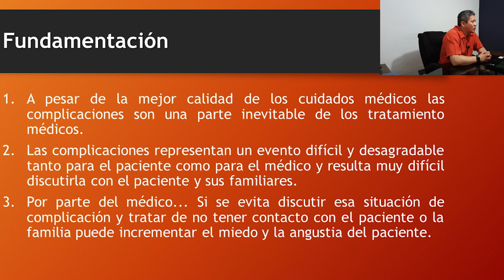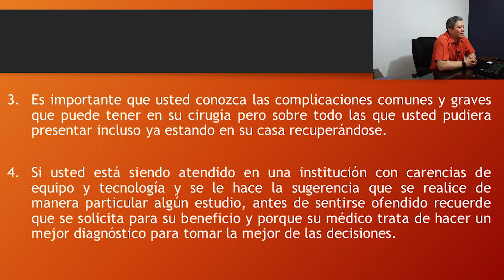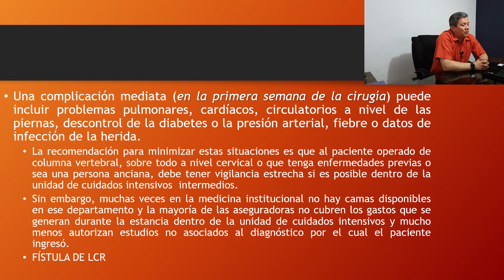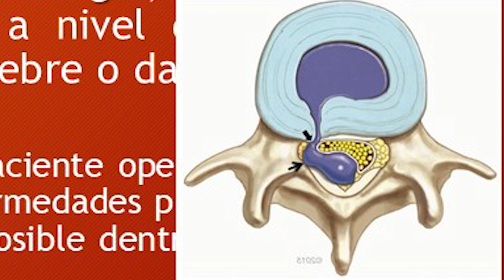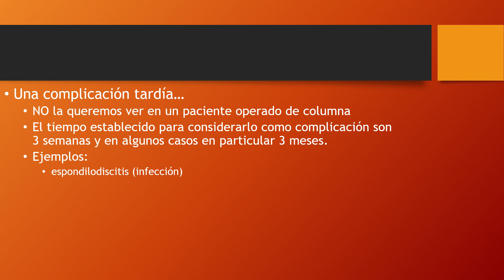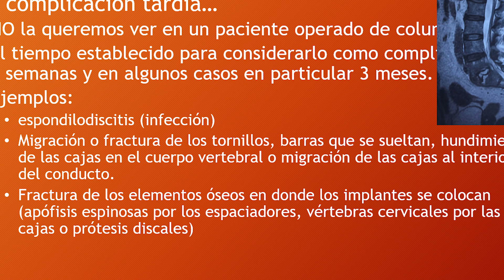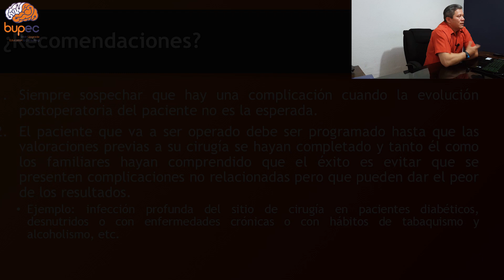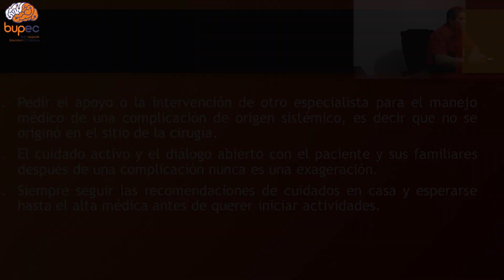Complicaciones en Cirugía de Columna vertebral ¿Por qué hablar de ellas?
Complicaciones en Cirugía de Columna vertebral ¿Por qué hablar de ellas? Dr. Manuel Castillo de la Cruz.